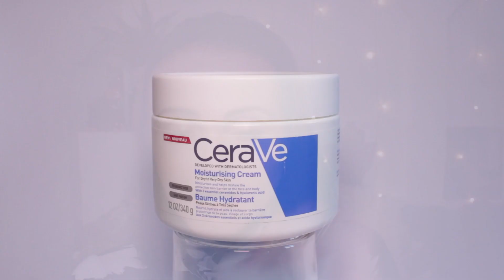Normal og Lookfantastic haul, hudpleje til rosacea | Sisse Matthiesen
Jeg har købt flere cremer... Jeg er så desperat efter at finde ET ELLER ANDET, der kan virke med min satans acne-rosacea. Jeg er usikker på, hvor hurtigt isotretinoinen virker, så jeg ved ikke, hvordan jeg skal holde styr på, om noget tilstopper mine porer. Google siger imellem 7-10 dage, men min hud er blevet bedre efter 4 dage, hvor jeg forinden lavede en anden tilpasning, som jeg kommer til at snakke om, i en anden video. Det bliver nok primært fugt og følelse af cremerne, jeg kan melde tilbage på, I think? Vi får se! Men jeg er i hvert fald SUPER spændt på at prøve de her cremer! :D

Produktlisten her hernede!
Makeup Forever - Lip Liner - No, 22, 24, 25 og 41 (126 kr til 51 kr, cirka)
Makeup Forever - Brow Pencil - No. 2 (igen, fra 126 til 51, cirka)

Normal:
Cotton Buds med træskaft - 15 kr
Nivea Men - Sensitive Face Moisturizer - 55 kr
Wet n Wild - Megalast Liquid Catsuit Eyeshadow - Shells & Whistles (54 kr)

Lookfantastic:
CeraVe - Facial Moisturizing Lotion (105 til 63 kr)
CeraVe - Moisutrizing Cream (105 til 63 kr) (hvis i søger på "cerave in the tub" dukker der en masse reddit-posts op om cremen)
Dr. PawPaw - Shea Butter Balm, turkis tube (79 til 63 kr)

Jeg redigerer med Adobe Premier Pro
Filmer med Canon EOS 600D og det medfølgende obejktiv

Og jeg er 24 år gammel